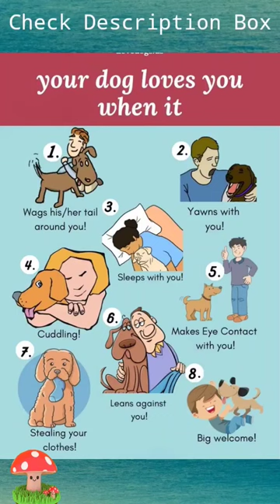Cute Puppy ❤️ @Doggy Doggy Cartoons#shortsfeed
how dog training
dog training collars
dog training petsmart
dog training petco

dog training and boarding
dog training certification
dog training elite
dog training vest
dog training treat pouch
dog training las vegas
dog training austin
dog training san diego
dog training in home
dog training at home
dog training books

dog park
dog breeds
dog groomer
dog park near me
dog grooming
dog daycare
dog boarding
dog daycare near me
dog training near me
dog trainers near me
dog adoption
dog adoption near me
dogo argentino
dog food
dog shelters near me
dog kennels
dog movie
dog bed
dog house
dog names
dog training
dog rescues near me
can dog eat banana
dog crate
dog harness
can dog eat apple
dog
dogs
dog breeds
power of the dog
dog grooming near me
dog movie

dog training
dog trainer
dog trainer near me
dog obedience training near me
dog training collar
petsmart dog training